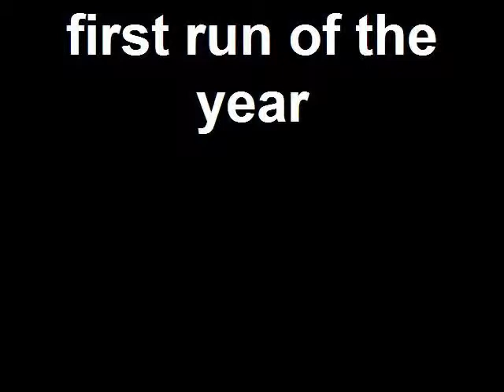revo 3.3 and ofna lx1 jumping / bashing